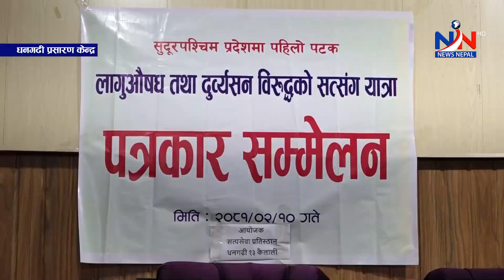News Nepal Update News